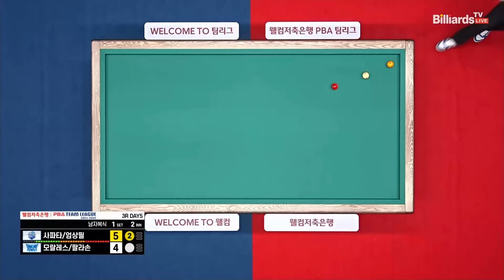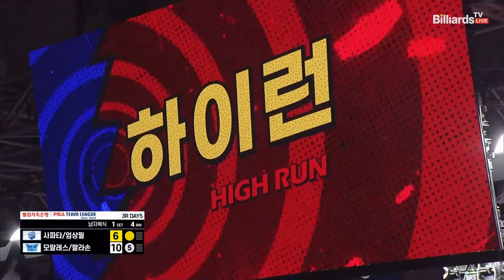1세트 우리금융캐피탈(사파타,엄상필)vs휴온스(모랄레스,팔라손)[웰컴저축은행 PBA 팀리그 3R]